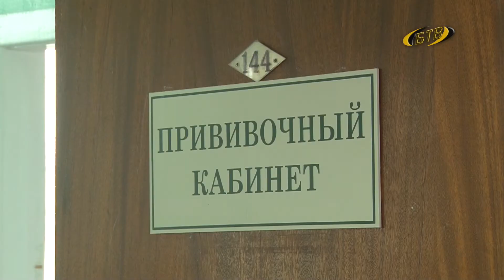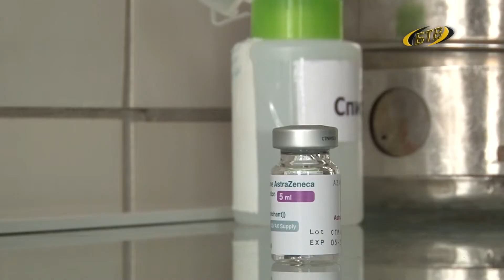Прививка от ковида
Вакцинация в мире набирает обороты. Продолжается профилактическая кампания и в Приднестровье. Сейчас идет запись на вакцинацию препаратом AstraZeneca. Каждый день – это около 100 желающих по республике. Вакцинация в Приднестровье – дело добровольное.